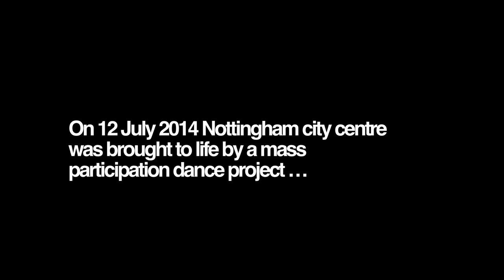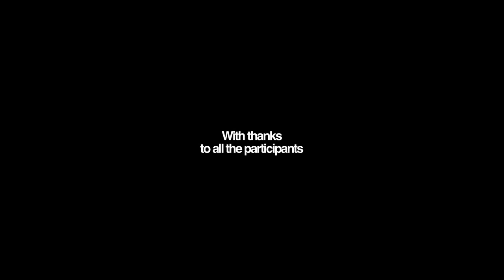Live Bolero, Saturday 12 July 2014 - Old Market Square, Nottingham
On Saturday 12 July as part of the Big Dance Weekend 2014, Old Market Square, Nottingham came alive to the sights and sounds of Torvill and Dean's Bolero (with a twist).

Choreographed by Jeanefer Jean-Charles with sections by Laura Savage, Hannah McBrien, Lisa Dzierzak and Joseph Hall. Produced and co-commissioned by Dance4 with the Foundation for Community Dance.

Here's how it all came together...